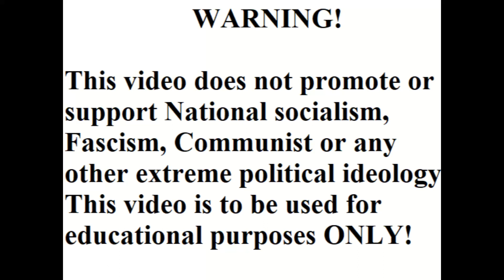TRIUMPH OF THE WILL (1935) Part 5 Documentary Film with English subtitles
"Triumph of the Will", a german propaganda film by director Leni Riefenstahl, shows the National Congress of the National Socialist Workers' Party held in Nuremberg in 1934.  This film contains key elements of NS propaganda: the principle of the leader (Fuhrerprinzip), the idea of a harmonious national community (Volksgemeinschaft) and the Nazi cult of death.    THIS VIDEO IS FOR RESEARCH AND EDUCATIONAL PURPOSES ONLY!